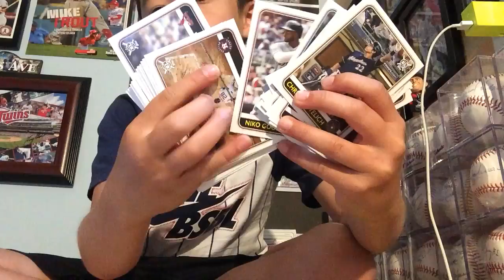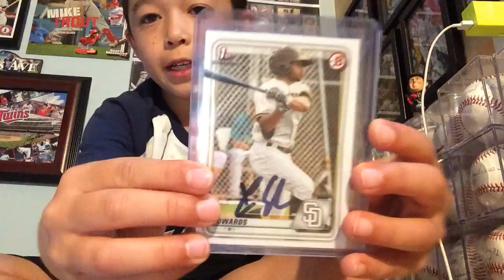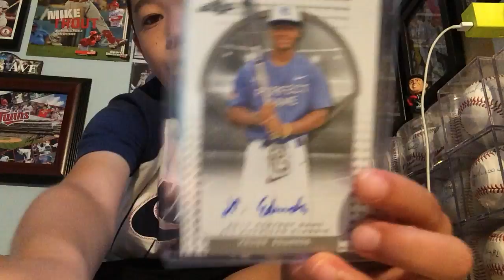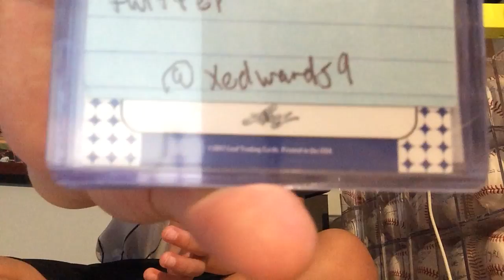TTM Autograph Recap Xavier Edwards!!!!!!